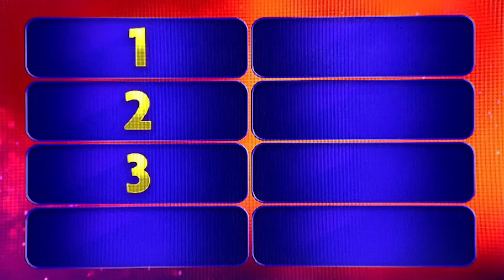LA PEOR MANERA DE PAGAR UNA APUESTA!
La familia Rivero lleva la delantera y está a un juego de ir por dinero rápido y ganar 5 Mil dólares!